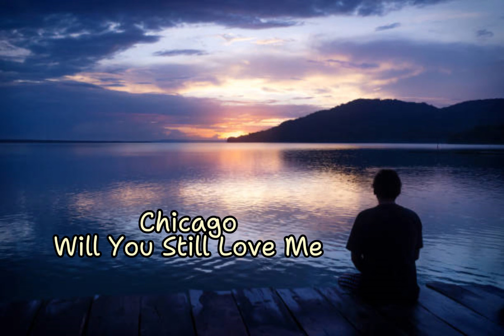Easy Listening Music T78 - Will You Still Love Me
Easy Listening Music T78

Feel free to explore the playlist below for similar music or discover even more tunes.

Lyrics :

Put your hand in mine now and forever (Forever)
Darling here I stand, stand before you now
Deep inside I always knew
It was you, you and me
Two hearts drawn together bound by destiny
It was you and you for me
Every road leads to your door
Every step I take forever more

Just say you'll love me for the rest of your life
I got a lot of love and I don't want to let go
Will you still love me for the rest of my life?
Because I can't go on
No, I can't go on
I can't go on
If I'm on my own (My own)

Put your heart in mine, stay with me forever
Because I am just a man who never understood
I never had a thing to prove
There was you
You and me
Then it all came clear so suddenly
How close to you that I wanna be

No, I can't go on (Go on)
I can't go on (Can't go on)
If I'm on my own

Do you believe a love could run so strong?
Do you believe a love could pass you by?
There was no special one for me
I was the lonely one, you see
But then my heart lost all control
Now you're all that I know

Because I can't go on (Will you still love me?)
No, I can't go on (Just say you love me)
I can't go on without somebody I can count on
Stay around, and never be alone